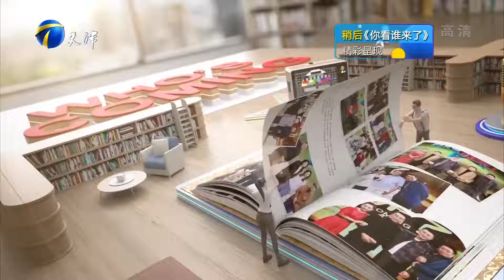妳看誰來了 第45期20221119：付林老師退休多年仍堅守內心熱愛，老伴生病近期被迫學會買菜